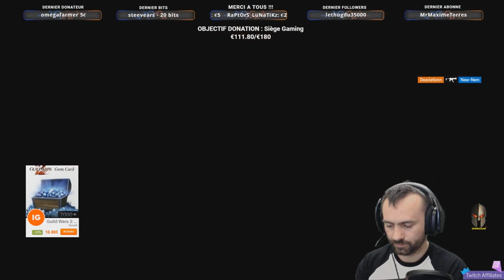!giveaway un jeu PC UPLAY | BRAVO à mat94 | !discord [COMMUNAUTAIRE] Escouade followers | abonnés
➡️ Streameur TWITCH ! je vous propose des LIVES sur altislife-france.com serveur RP mais aussi :
* GTAV RP - NASKOT RP
* Arma 3 RP altislife-france.com faction police
* Rainbow Six Siège R6 - Match classé
* Escape from Tarnov
* PUBG

➡️ Préférant interagir avec ma communauté TWITCH, je tye propose du RP original et inédite !

PROGRAMME :

🎧  Tous les jours de 20h à 00h, live sur le serveur RP Altis Live France sur arma 3 RP, ou j'incarne le Commandant SpringFelow de la Police d'altis life, un flic avec une définition de la justice spéciale !

ME SUIVRE :
* Escape from Tarnov
* PUBG